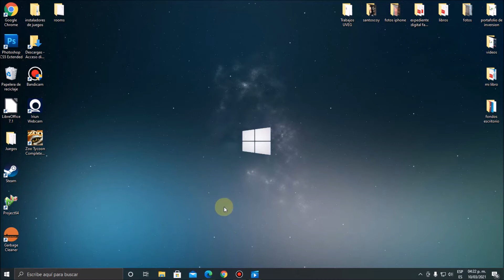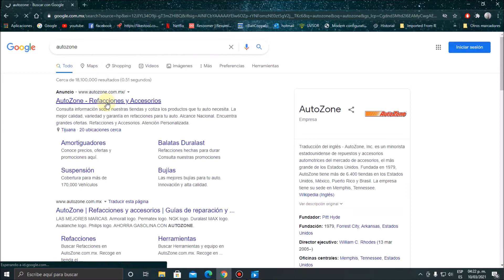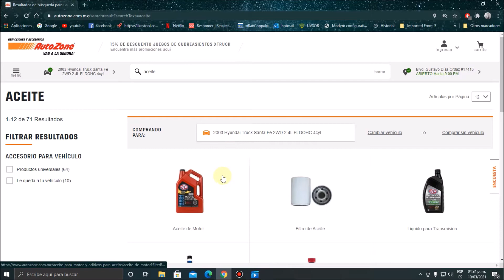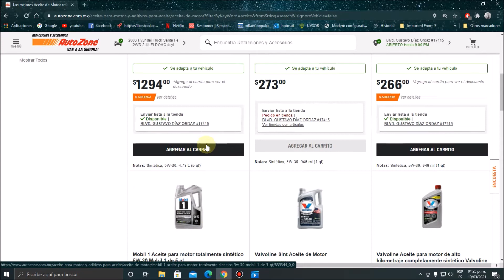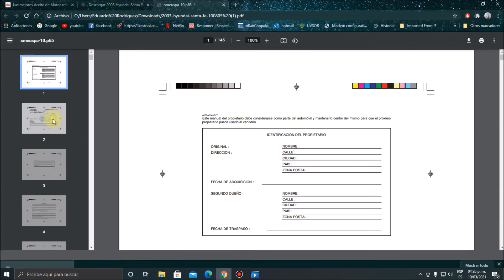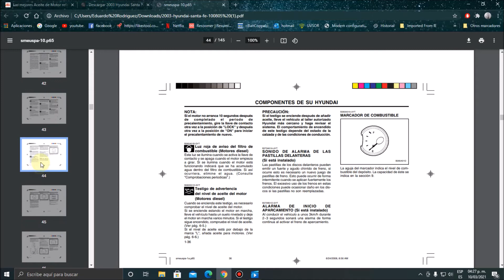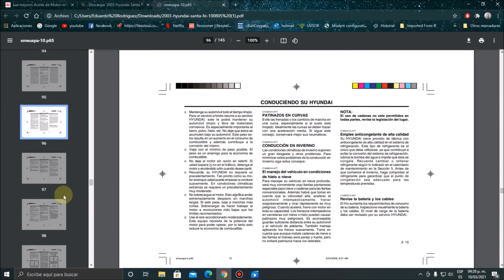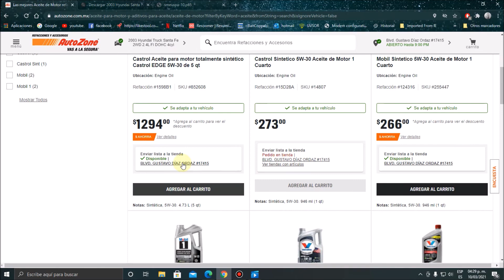TUTORIAL ¿Como saber que aceite lleva el motor de mi coche ?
En este video te muestro dos opciones practicas para que tu también sepas que aceite lleva tu coche.